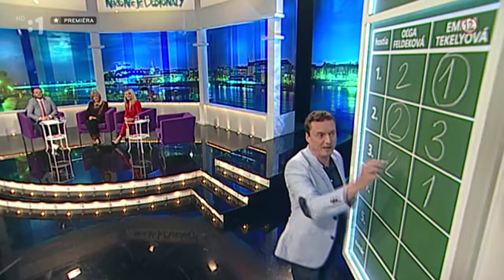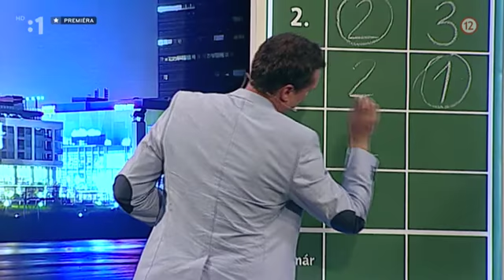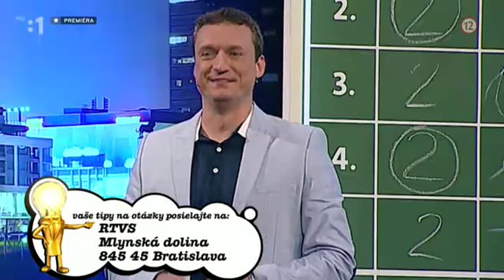21. Nikto nie je dokonalý 3.06.2014 Feldeková + Tekelyová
Feldeková + Tekelyová
Nikto nie je dokonalý 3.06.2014
Junior + Marcel.